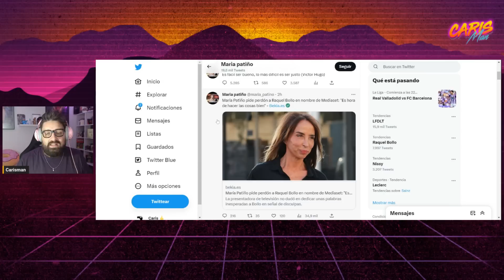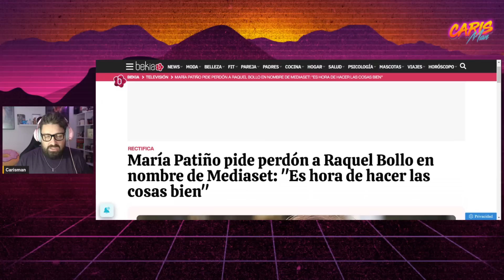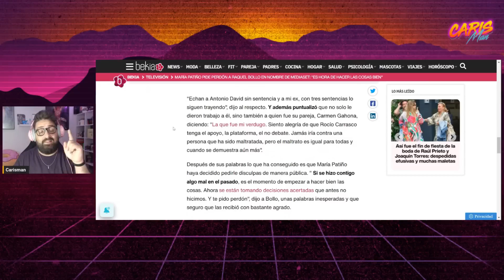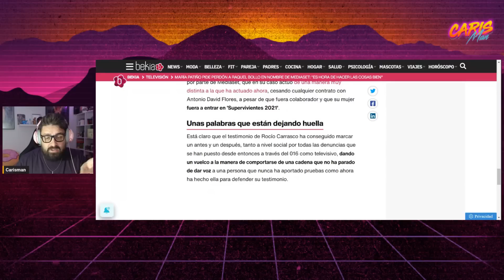Maria Patiño REACCIONA al ENFADO de Raquel Bollo CONTRA Salvame y le " PIDE PERDÓN" PUBLICAMENTE